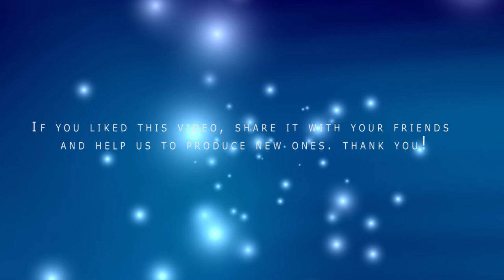The Right Voice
writes the author: "the light filters gently through the glass of shrines
the men, they pray gently, their words being mine
arcs of a culture embrace me within as the year ends and begins again. TheRightVoice @BlulightGallery @BlulightMusic

today you are sleeping in your childhood bed while I try to recall the words I read
"you shall not have idols... ."
we are free to assume the shape of knowledge through time's vacuum
the chosen being free to choose
the way I choose to look at you

today, you're at your father's house worshipping his god
I sit there quietly, the prayer surrounding me
thinking what you mean to me
wondering about destiny
listening for the voice to free me

This is a very personal song that I wrote quite a long time ago. I recorded and released it (on vinyl, no less) with my band at that time. This is a very different version. Not sure that I'm satisfied, but not sure I can do any better right now. It has been my goal to re-record and share this song at this time of year for over two years. At least I accomplished that much.

Thanks to Gurdonark, Dimitri Artimenko, William Berry and Jovica for freely sharing their music with us. Jovice's tubular bell samples are from Freesound.
Special thanks to Helen Money who plays cello on this track. If she gives me permission, I will upload her cello parts for remixing.

Vocal stems uploaded as additional files hereto."

by SackJo22

Attribution (3.0) CU